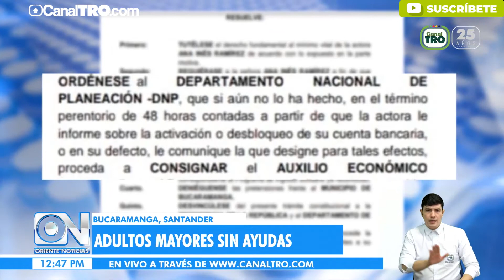Muchos adultos mayores en Bucaramanga se encuentran sin ayudas